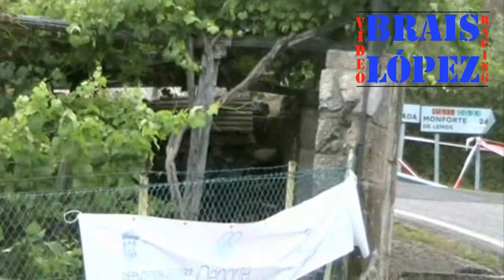Subida a Chantada 2012 - Brais López Vídeo Racing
Mejores imágenes de la prueba celebrada los días 28 y 29 de julio en Chantada (Lugo).

1º Toño Varela - Osella PA20S
2º Sergio Varela - Silver Car S2 + 6.305
3º César Rodríguez - TCastor TC3 + 8.107
4º Martín Villar - BRC 05 EVO + 9.122
5º Jacobo Sobral - Silver Car S2 + 10.260
6º Monchu Fernández - Dallara F3 + 15.106
7º Sergio Vallejo - Porsche 911 GT3 + 18.764
8º López Fombona - Porsche 996 GT3 + 21.115
9º Santiago Abad - Audi A4 ST + 21.844
10º Pablo Rey - Fórmula Outeda MK1 + 21.990